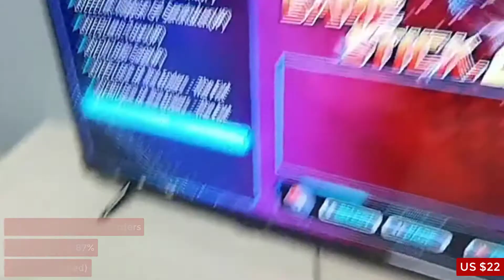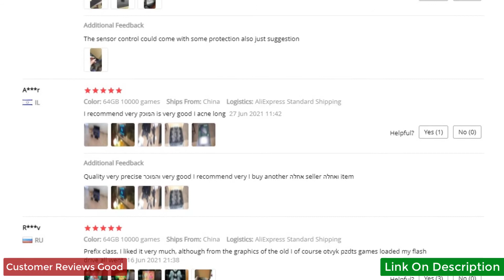Best Video Game Consoles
Video Game Consoles

Are you Looking for Best Video Game Consoles.
Video Game Consoles 4K HD 2.4G Wireless 10000 Games 64GB Retro Mini Classic Gaming Gamepads TV Family Controller For PS1/GBA/MD.

Watch carefully till the end.

I will show you in this Best Video Game Consoles on aliexpress.